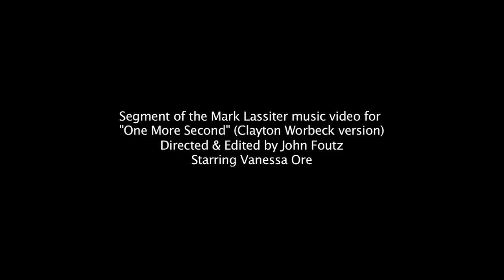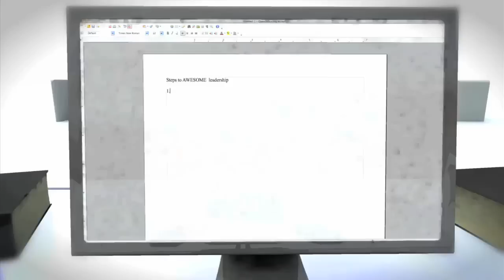Foutz Studios reel 12-9-11.mov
Here's the new reel!